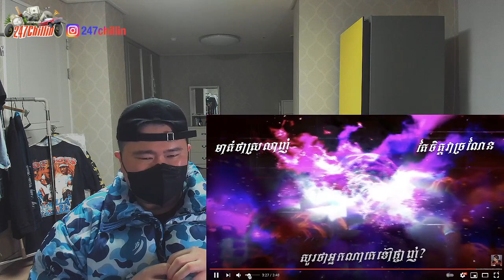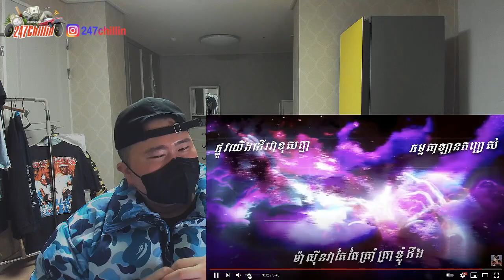[EXCLUSIVE!]🇰🇭🇰🇷🔥Korean Hiphop Junkie react to TEP BOPREK - បិទមាត់ [SHUT UP] (ENG SUB)